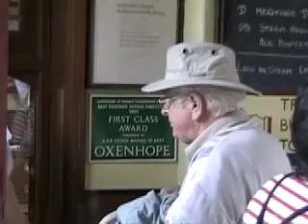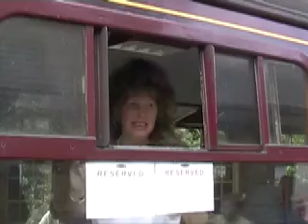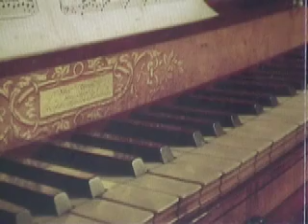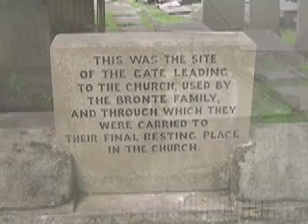A DAY AT HAWORTH.mov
A DAY IN BRONTE COUNTRY